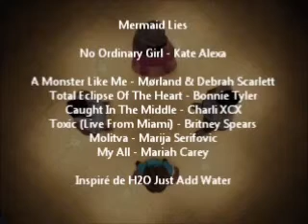Mermaid Lies - SERIE SIMS 3 (7x01)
Certains secrets datant de quelques siècles pourraient bien refaire surface. Nos héros se retrouveront entre deux champs de bataille : les nouvelles sirènes et les anciennes sorcières...